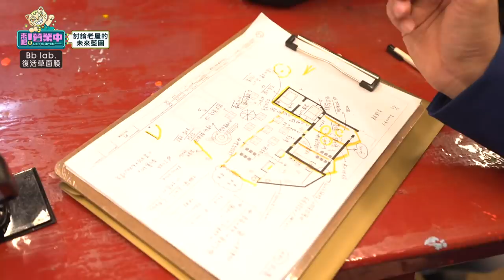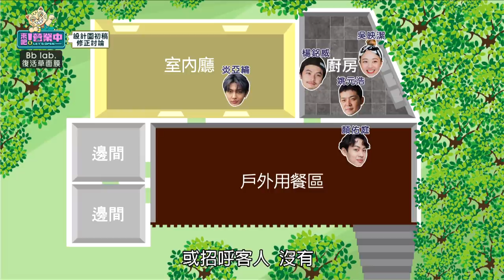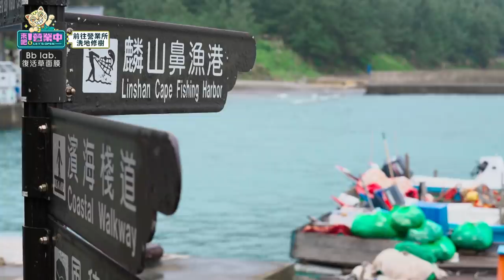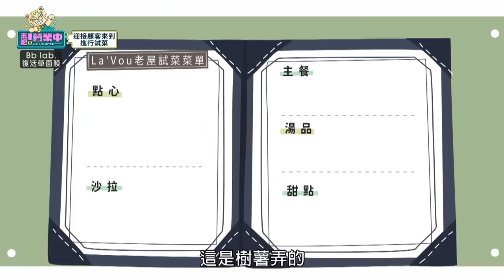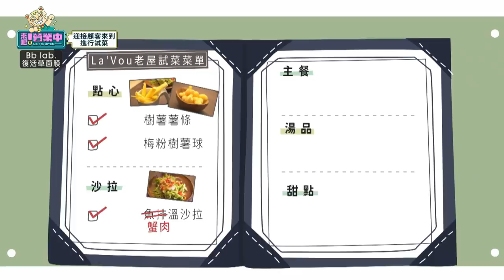[SUB]【完整版】 EP2 老屋改造！全員開業前準備 鬼鬼遭摀嘴爆哭？炎亞綸自稱「地質學系」楊銘威評顏佑庭畫作:像我女兒畫的 20220326｜BbLAB復活草面膜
「老屋」終於進入改造階段，成員們如火如荼地開始過設計圖、找顏色、刷油漆...，忙得不可開交。沒想到原本歡樂的氣氛，卻在動工後變調，意見相佐之下甚至有人鬧不合？成員們分頭完成指定任務，究竟成員能不能將「指定食材」成功入菜呢？就在一切差不多就緒，股東卻宣布，即將有第一組客人上門...